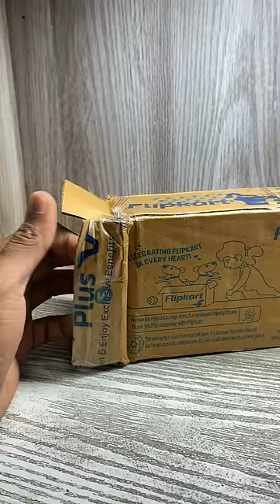Ek Box Me 2 iPhone Nikle - Rv